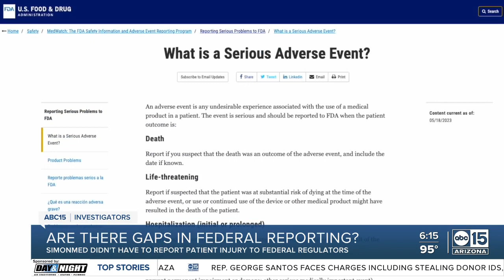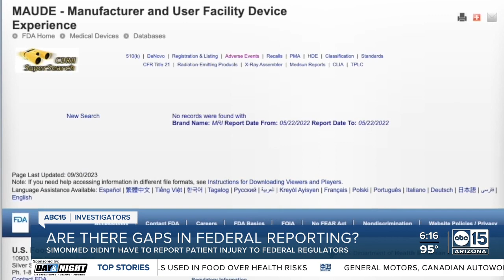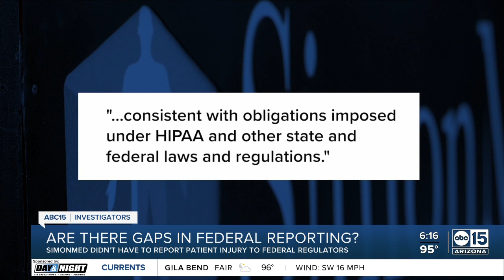SimonMed didn’t have to tell federal regulators about inmate, guard stuck to MRI machine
An Arizona imaging center wasn’t required to tell federal regulators about an incident where an inmate and guard were stuck to an MRI machine, causing serious injuries.